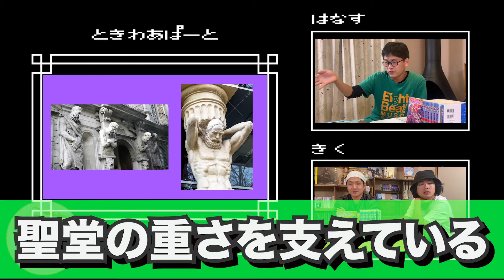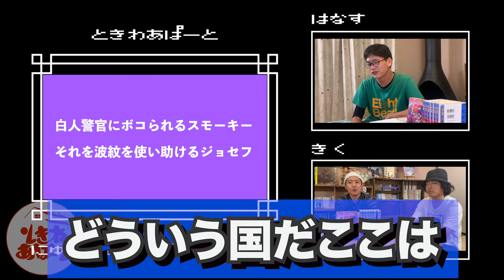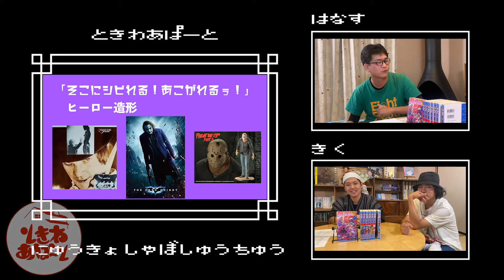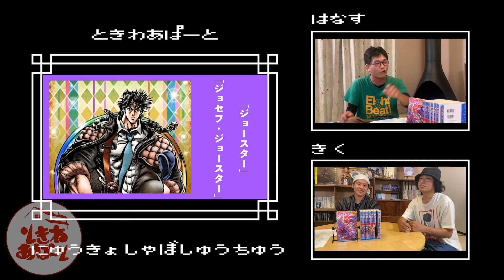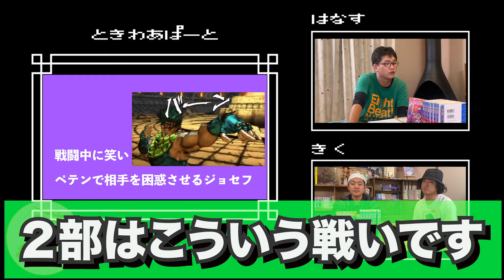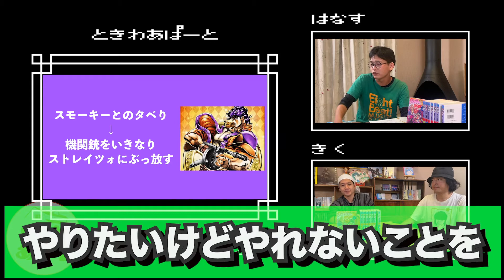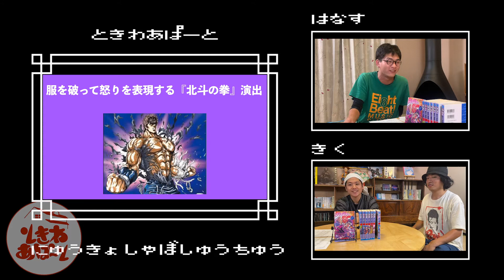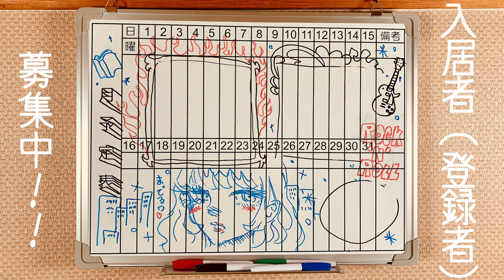【ジョジョ２部】 荒木飛呂彦がジョセフに仕組んだ奇妙な魅力を解説！ディオ＋ジョナサン÷２＝ジョセフ！？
今回から第２部「戦闘潮流」の解説がスタート！
シリーズ全４回の始まりである今回は荒木先生がジョセフに込めた
ジョナサン以上の人気を得るために仕組んだ仕掛けを徹底解説します！

1号室/リョウヤ
野生の絵師
自転車沼の民

2号室/イハタ
映画解説担当
押井沼の民

3号室/タケダ
漫画解説担当
マンガ沼の民